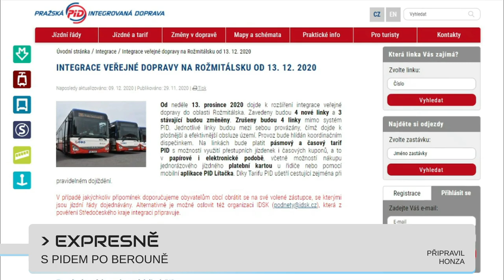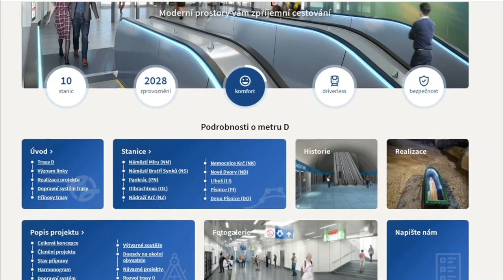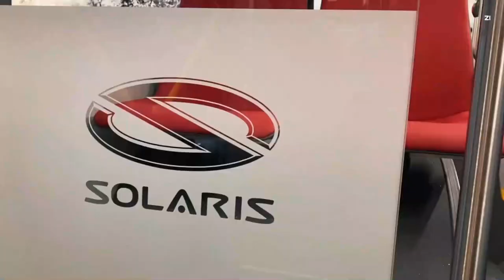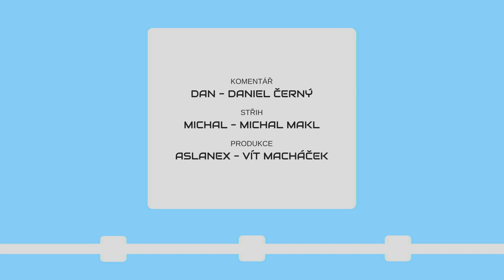METROBUS EXPRES 2020#23: Železniční nový rok a vlak na letiště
3 dny před Železničním novým rokem ukazujeme změny plánované na letošní rok i na roky budoucí... Dále integrujeme Berounsko a slavíme vánoční tramvaje.

V Expresu #23 uvidíte:
Zelená střešovickým tunelům (zdopravy.cz)
Železniční nový rok
Trať na Výstaviště (YT Správa železnic)
Vánoce u DPP (dpp.cz)
S PIDem po Berouně (pid.cz)
Nekonečný příběh D (lidovky.cz)
TT na Pankrác a parkoviště (TW Tramvajak_Praha)